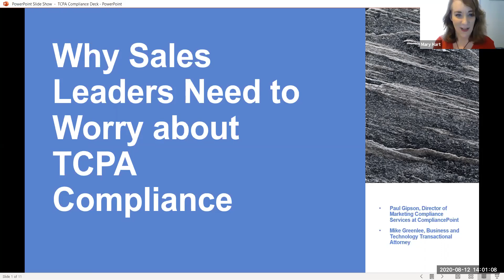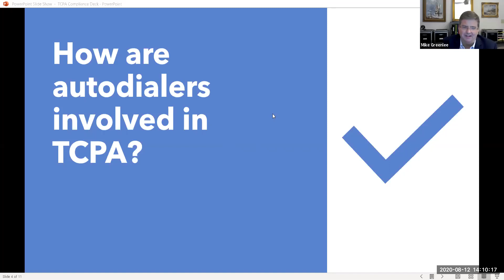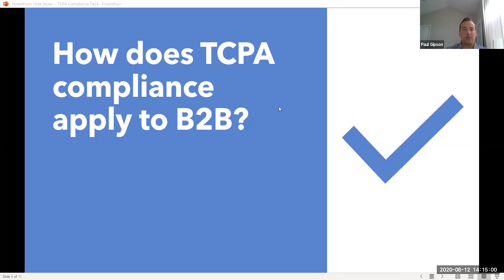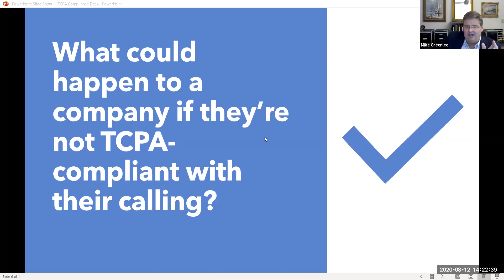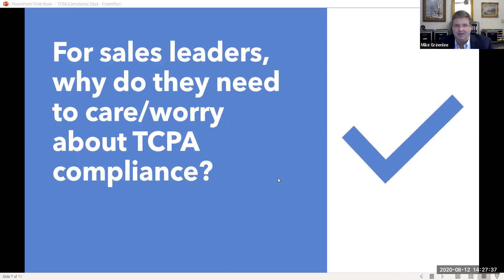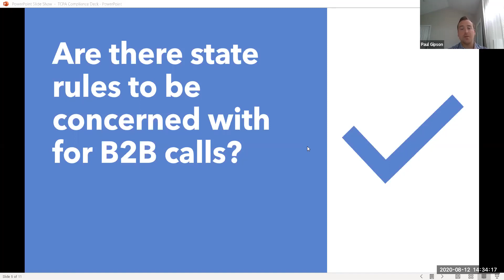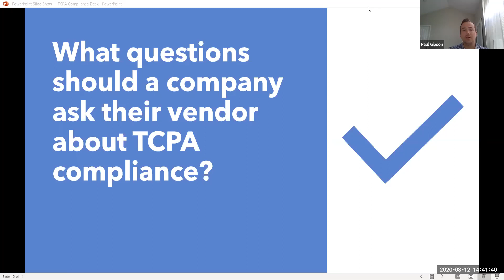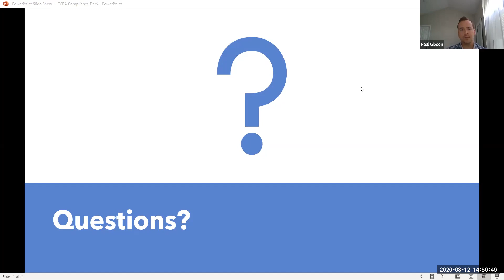Why Sales Leaders Need to Worry about TCPA Compliance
Watch this webinar to learn about the Telephone Consumer Protection Act (TCPA), and what B2B sales and marketing leaders need to know about TCPA compliance.

Speakers:
* Paul Gipson, Director of Marketing Compliance Services at CompliancePoint
* Michael Greenlee, Business and Technology Transactional Attorney

Host:
* Mary Hart, Senior Marketer at ConnectLeader